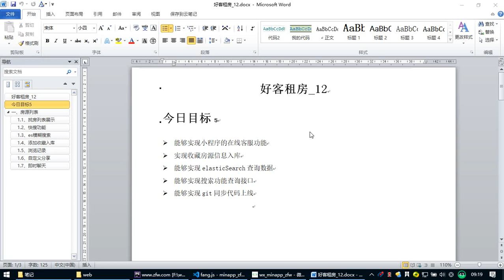zfw 12- 2 今日目标